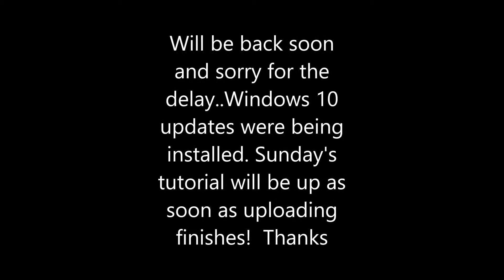Video Update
Sorry for the delay on Sunday August 16 2015.  My computer  was being updated with Windows 10.  Video will be up as soon as its done processing and uploading! Thanks for your patience